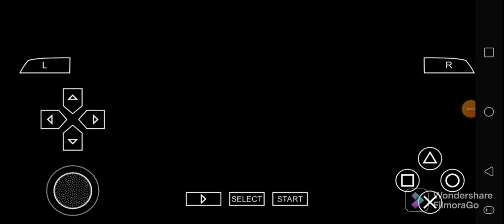Def Jam FFNY The Takeover - Ace Cooper 99's Request Matches Part 39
Ace Cooper 99's 15 Matches. Enjoy for Gladoroth3000.